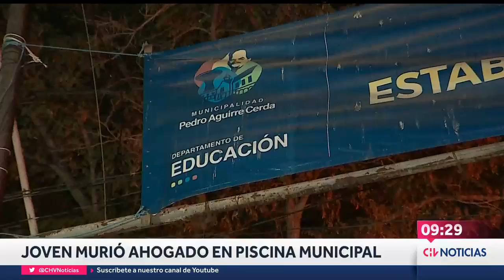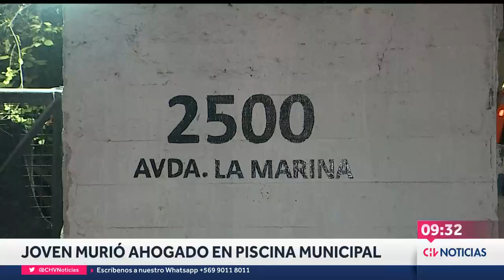Joven haitiano murió ahogado en piscina municipal: Testigos acusan negligencia de salvavidas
El incidente ocurrió este sábado en la comuna de Pedro Aguirre Cerda, donde según los testigos el adolescente de 15 años no recibió los primeros auxilios necesarios para sobrevivir. "Una persona lo sacó del agua y después ni siquiera le hicieron RCP", aseguró una testigo.